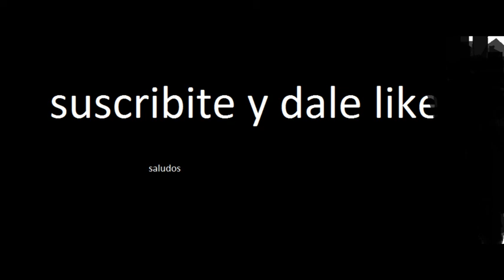MUSICA SIN COPYRIGHT _they call me a god